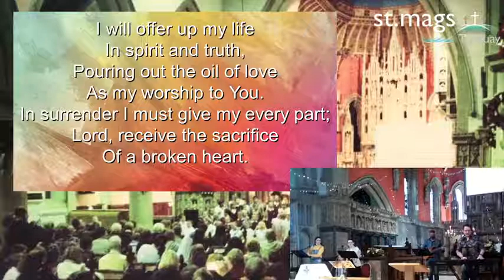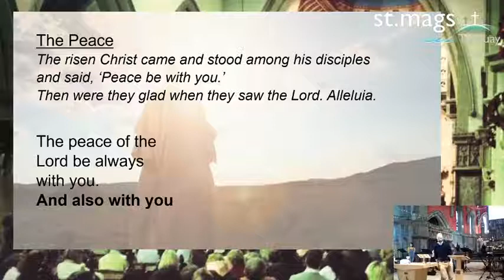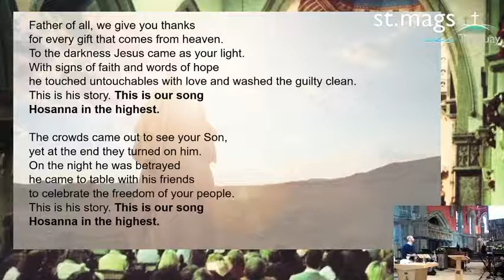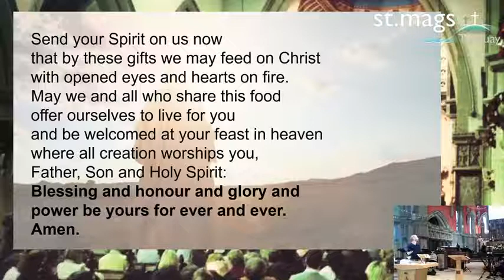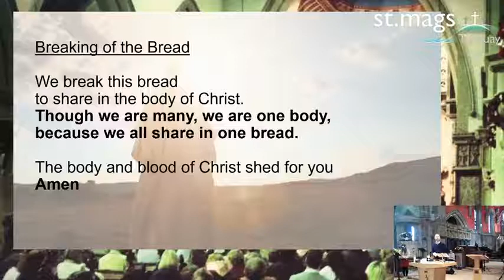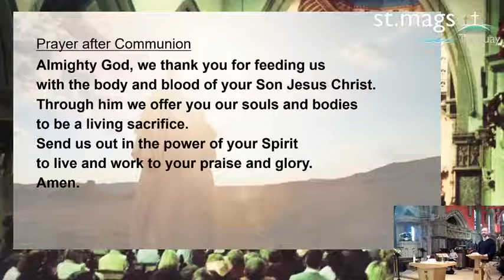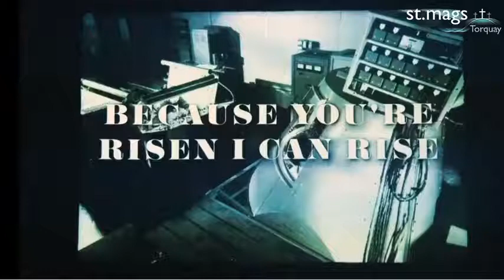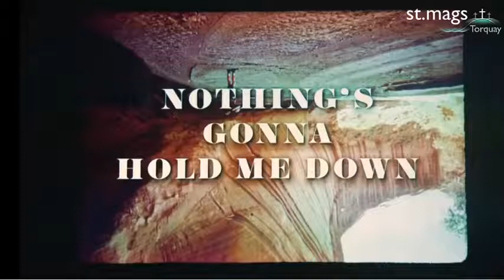Easter Day - Part 2